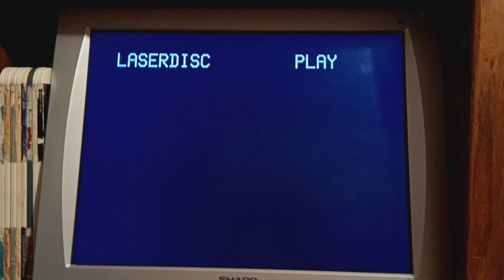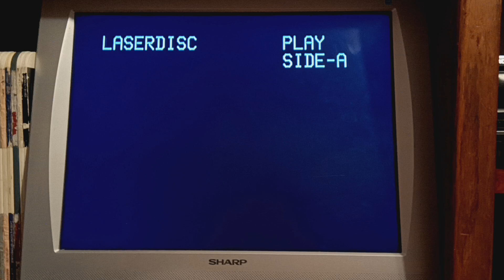Opening And Closing To Ghostbusters 1985 Laserdisc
Here's The Opening And Closing For
The 1985 Laserdisc Of Ghostbusters
First Up The Opening
1.1981 LaserVision Logo
2.1982 Columbia Pictures Logo
Next Up The Closing
1.Closing End Of The Film
2.1981 LaserVision End Of Side 4 Bumper
That's All
Black Rhino/Bernie Brillstein Production And